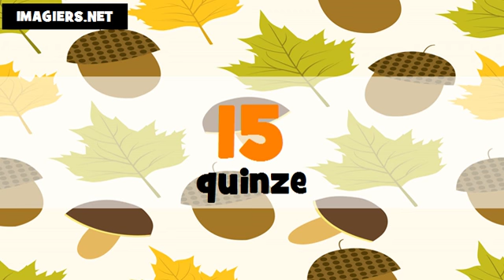法国数=从0到100 # portugais + français